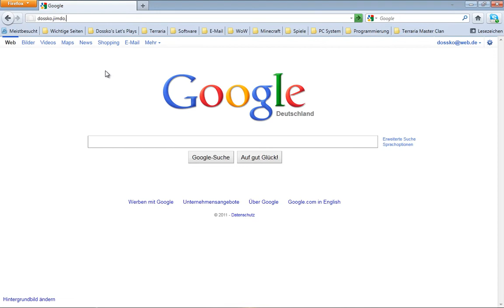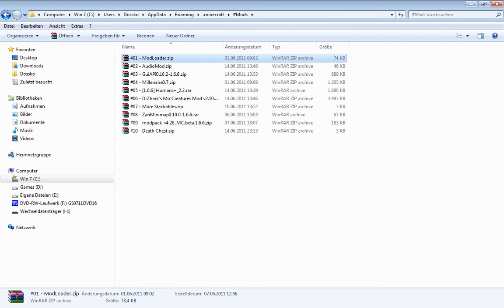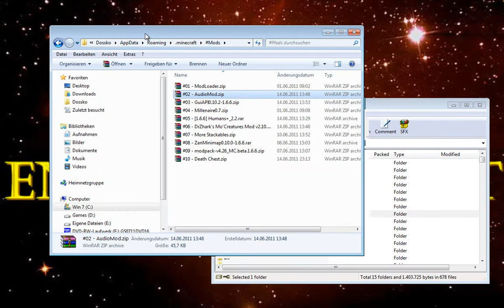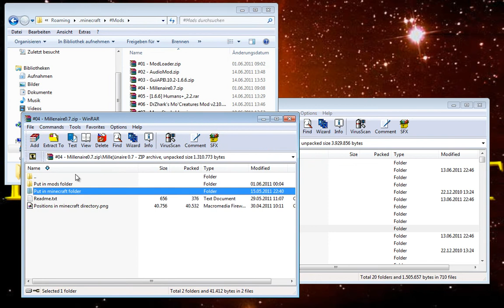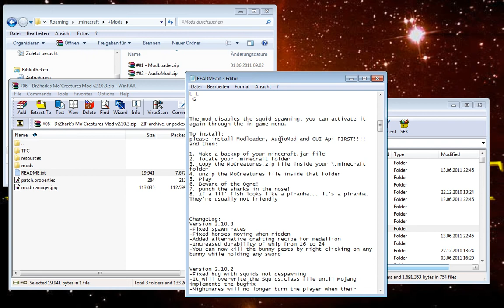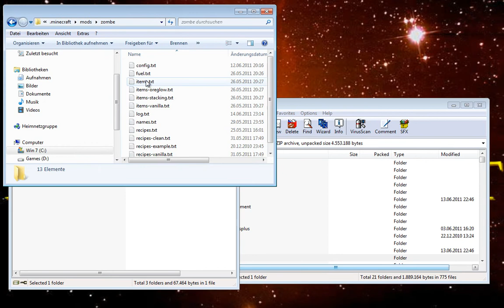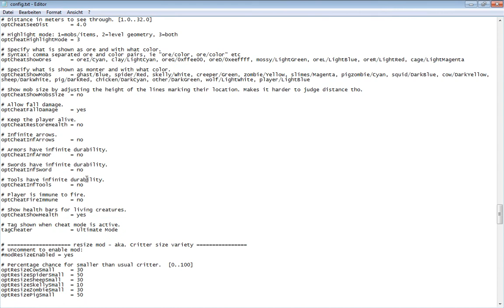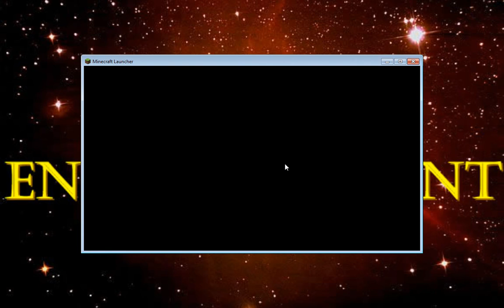How to Install - Minecraft 1.6.6 - Milenaire Humans Mo Creatures Zombe Minimap und vieles mehr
In diesem Video zeige ich euch wie ihr die Mod Packs installiert, die ich in meinem Let's Play von Minecraft anwende.

Folgende Mods sind enthalten:

1. ModLoader
2. Audio Mod
3. GuiAPI Mod
4. Millenaire
5. Humans
6. Mo'Creatures
7. More Stackables
8. Minimap
9. Zombes ModPack
10. Deatch Chest

Viel Spaß beim installieren und zocken XD